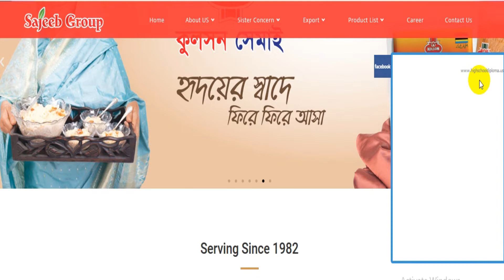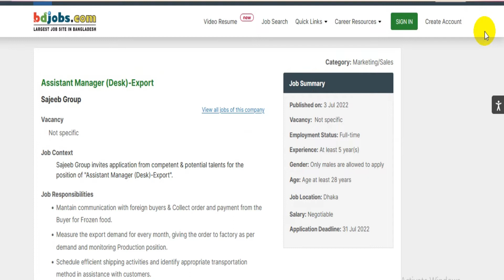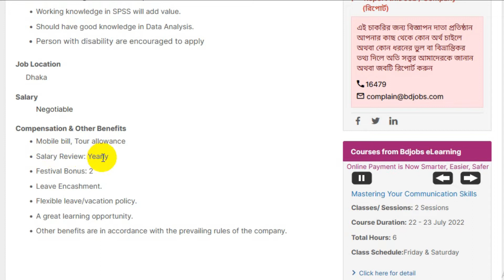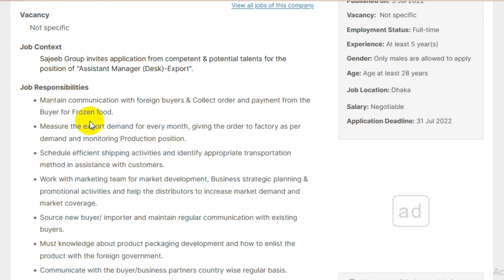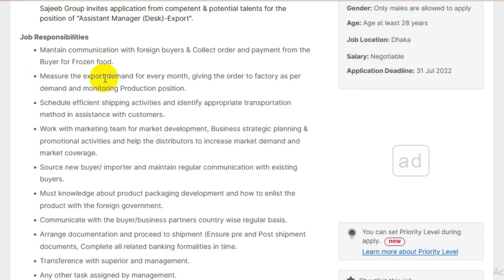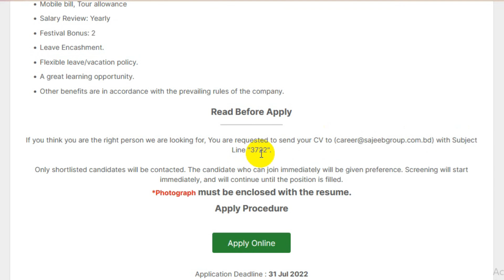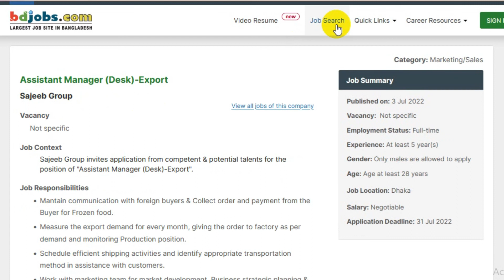Sajeeb Group Job Circular 2022|| সজীব গ্রুপ নিয়োগ বিজ্ঞপ্তি ২০২২ || Company Job Circular 2022